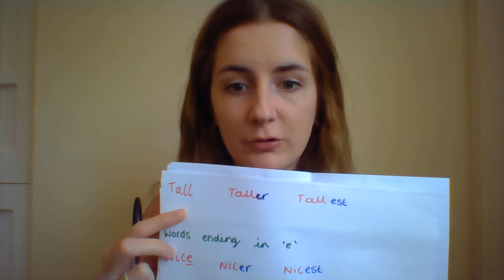Year 3 and 4 English Monday 27th April 2020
-er and -est suffixes home learning